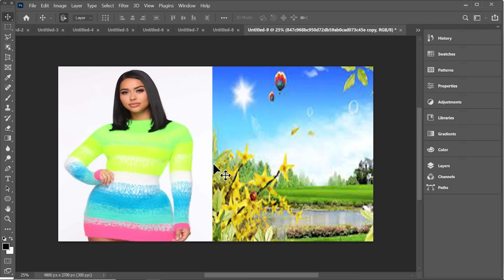How to Remove Background | How to Use Background Erase Photoshop | Advance Photo Best Method Part259